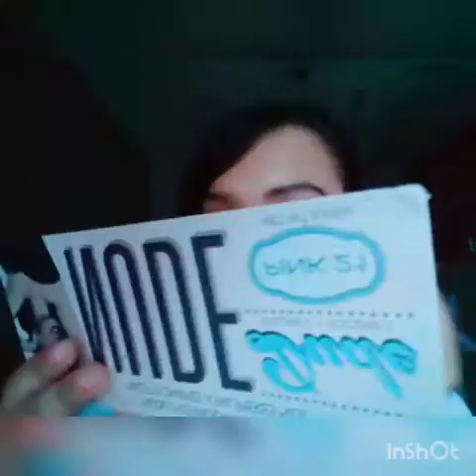Etapas del Maquillaje❤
Hola bebes, les dejo este vídeo en donde veremos como se maquillaban las chica de los años 50-80 y 2000
Espero que les guste los quiero, besos❤ tengas un feliz lunes❤